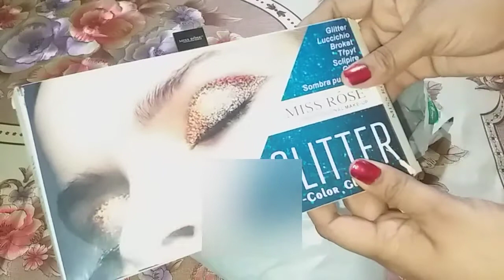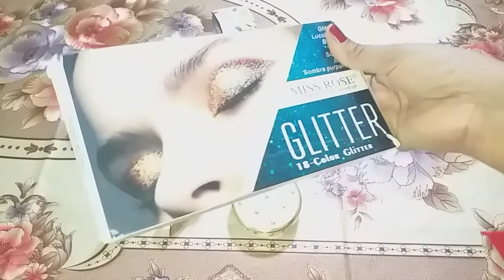MISS ROSE COSMATICS HONEST REVIEW worth Buying OR Not ??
HI EVERYONE
MISS ROSE PRODUCTS
1 MISS ROSE PHOTO FINISH PRIMER RS:550
2 MISS ROSE LONG LASTING FOUNDATION BEIGE 2 RS:500
3 MISS ROSE COUNSEALAR IVORY 6 RS:350
4 MISS ROSE  EYEBROW POMADE 03 RS:350
5 MISS ROSE MAKEUP FIXER RS:500
6MISS ROSE  GLITTER PALETTE  RS:800